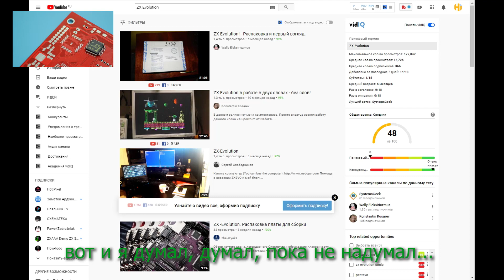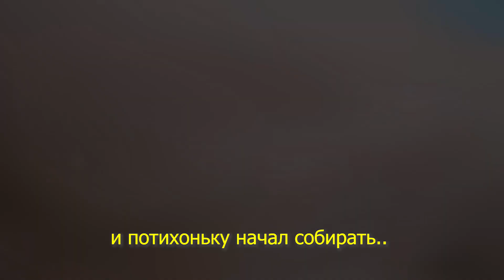ZX Evolution Анонс серий роликов по сборке и настройке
Анонс серий роликов по сборке и настройке компьютера ZX Evolution (Subtitles available in English)

Часть 3.1: Работа над ошибками 2 (Ещё пилю) ОНА ВСЁ-ТАКИ ВЕРТИТСЯ!!!

Таймкоды:
00:00 Вступление
01:14 Немого про сборку
02:47 Высоцкий В.С.
03:17 Ещё немного пайки
05:03 Титры!